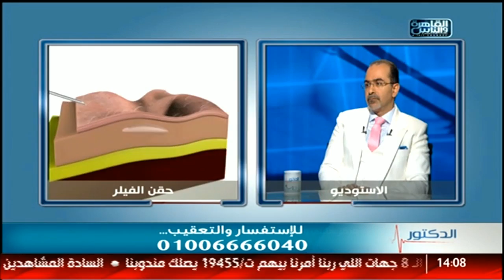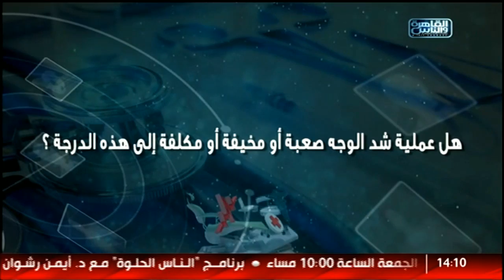الدكتور | اللمسات الفنية فى عالم تجميل الوجه مع دكتور حسام أبو العطا